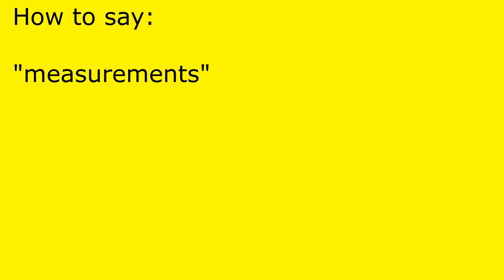How to pronounce measurements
measurements pronunciation.